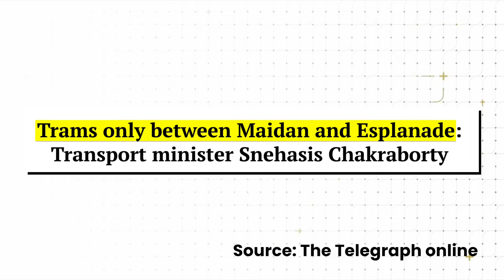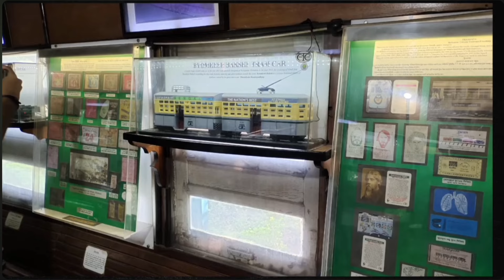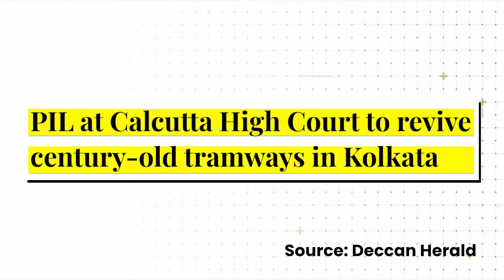Kolkata Tram: টিএমসি কলকাতার ট্রাম বন্ধ করে দিচ্ছে। 🚋 | Charcha Jari Hai, Ep 43 | Jar App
Kolkata trams, the iconic 150-year-old legacy is being shut down due to modern traffic demands, leaving only a single heritage route, despite public protests and their cultural significance.

Chapters:

00:00 Introduction
00:40 Kolkata Traffic Issues
01:58 Emotional Connect of people with trams
03:00 Public Protests
04:04 A Bengali song for trams

Summary:

Trams have been part of Kolkata’s heritage since 1873, playing a significant role in the city’s identity and becoming an eco-friendly, non-polluting mode of transport.
Despite trams' 150-year celebration in 2023, modern transport infrastructure and lack of investment led to their decline, leaving only two operational routes in 2024.

Public and environmental groups are protesting the closure, citing trams' historical and environmental value, and a petition is ongoing in Calcutta High Court.

A single tourist route will continue, but many argue it won't preserve the legacy or impact of trams as an essential public transport option.

Well, we have answered all your questions in this episode of Charcha Jari Hai - a series that uncovers unique financial and business stories in India and around the world.

👍 Like this if you enjoyed the conversation!